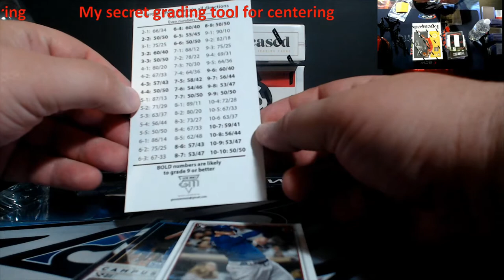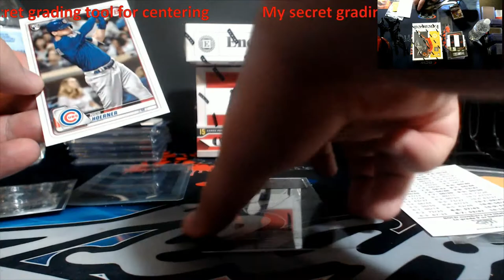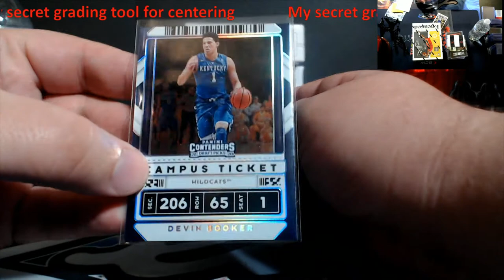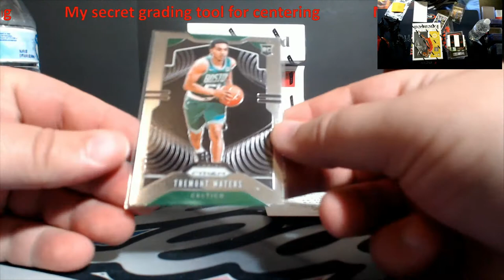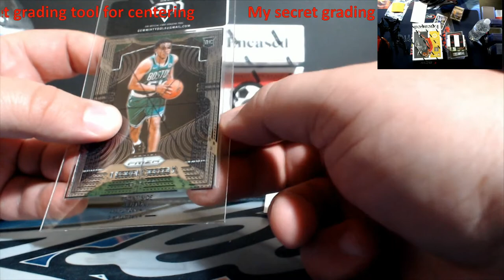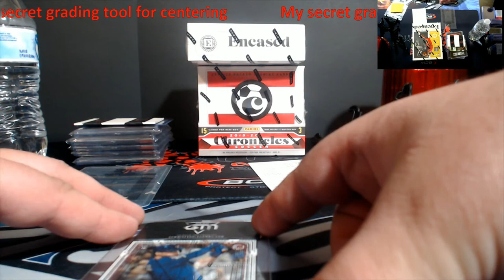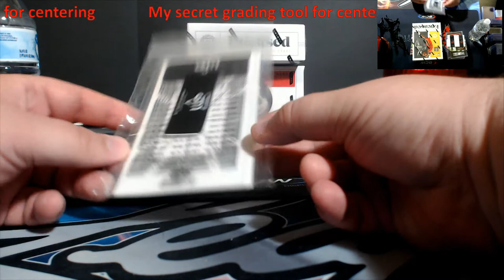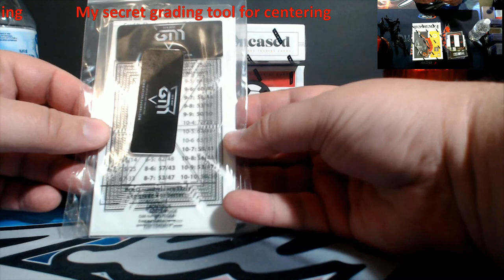My Secret Grading Tool for Centering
1811 N Dixie Ave #104

Who do I collect:
Roberto Clemente
Michael Jordan
Nolan Ryan
Sidney Crosby
Vintage Cards